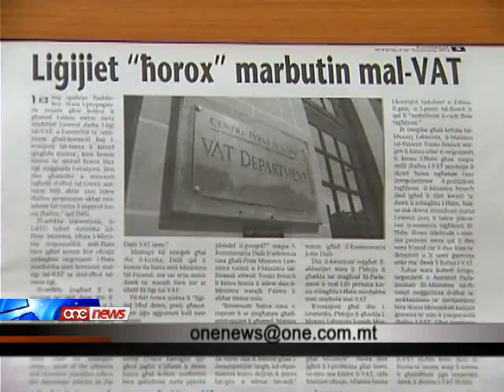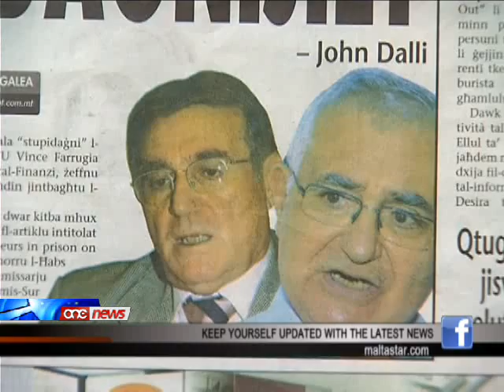L-istupidaġnijiet,jipprovaw jgħabbuhom fuq spallejn ħaddieħor - John Dalli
Il-Kummissarju Ewropew John Dalli fisser bhala stupidagni l-kritika li saret mid-direttur generali tal-GRTU Vince Farrugia fejn dan qal li l-imprendituri qed imorru l-habs minhabba z-zewg ligijiet tal-VAT li ressaq huwa meta kien ministru.John Dalli qal li meta kien ministru huwa, qatt ma ntbaghtu negozjanti l-habs ghax ma hallsux VAT.B'Lawrence Gonzi u b'Tonio Fenech bhala Ministri tal-Finanzi mill-2004 il quddiem, intbghatu mija u ghoxrin persuna il-habs minhabba offizi relatati ma' VAT